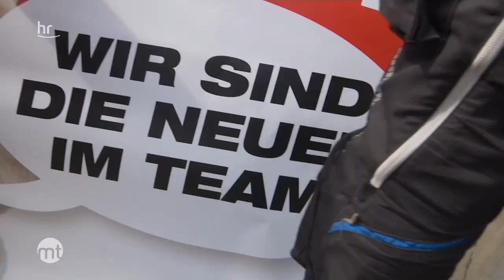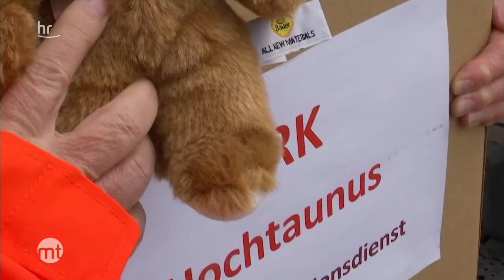Feuerwehr: 600 Teddys für Kinder | maintower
Kinder, die einen Unfall erleiden, stehen oft unter Schock. Zum Glück gibt es Stofftiere, die die Kinder in solchen Situationen beruhigen und trösten können. Der Verein "Akik" aus Frankfurt hat jetzt der Feuerwehr Bad Homburg 600 Teddys geschenkt.